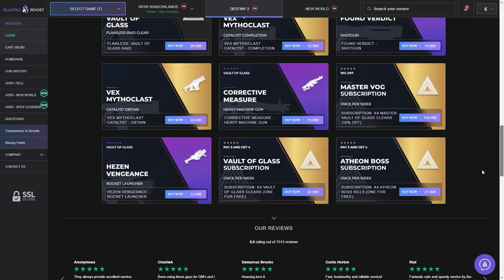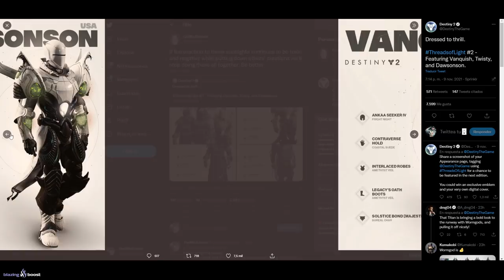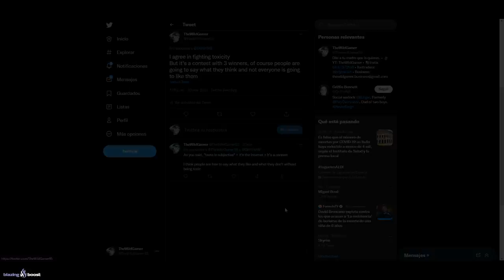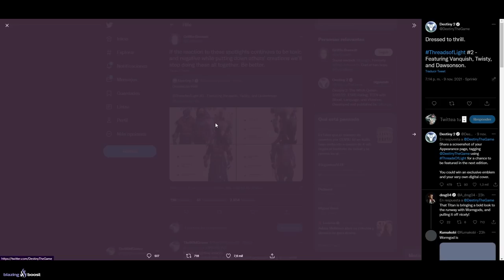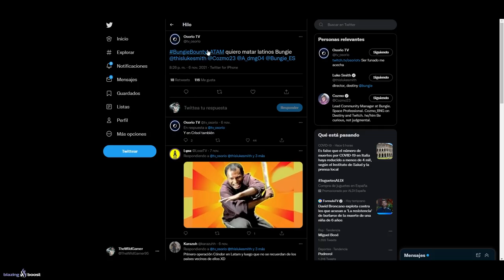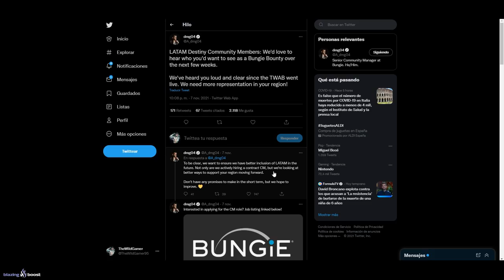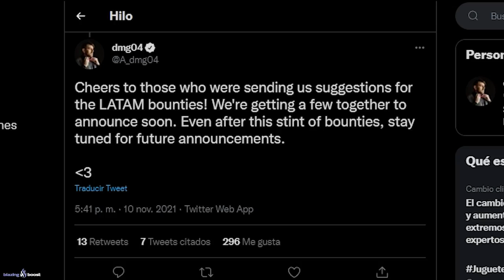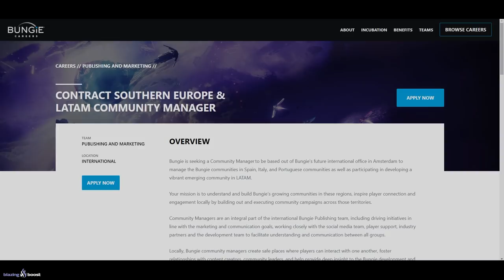BUNGIE LATAM YA ES REAL! GRAN DRAMA POR LOS CONCURSOS! CÓMO MATAR ALIADOS! NOTICIAS y MÁS! Destiny 2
0:00 Introducción
0:54 Bungie puede que termine con el concurso debido al DRAMA
4:26 Bungie LATAM ya es real - Bungie Bounty LATAM confirmadas y más
9:28 Cómo matar aliados
11:06 Outro

🎁HABRÁ 5 GANADORES:
🥈Tracción Midas
🥉Sinfocambio
🎖Tercera Marca del Coleccionista
🎖Armonía Fragmentada

✅Requisitos:
1️⃣️Seguir a @Janpiert1 y a @TheWildGamer95
2️⃣RT🔁 y Like💖

► ¡Sígueme!
• Accesorios Gaming 10% dto. Código wildgamer

► Comunidad de PS4: TheWildGamers
► Videos que pueden interesarte:
• BUNGIE PAGA 450$ POR ENCUESTA! LOS FPS MATAN! NOTAS DEL PARCHE 3.3.1.3! NOTICIAS y MÁS! | Destiny 2
► LOS MIEMBROS DE CANAL MÁS EXCEPCIONALES!
👨‍🚀MONJAKPT_TTV

💠MI PC:
• CPU: AMD Ryzen 7 5800X 3.8 GHz 8-Core Processor
• GPU/ Gráfica: Gigabyte GeForce RTX 3060 12 GB
• PLACA BASE: Asus ROG STRIX B550-F GAMING (WI-FI) ATX AM4
• CPU Cooler: Corsair H100i RGB PLATINUM 75 CFM
• Memoria RAM: Corsair Vengeance RGB Pro 32 GB DDR4-3200 CL16
• ALMACENAMIENTO: Samsung 970 Evo Plus 1 TB M.2-2280 NVME
• TORRE: Corsair iCUE 465X RGB ATX
• FUENTE: Corsair 850 W